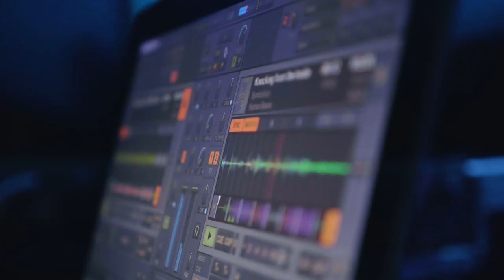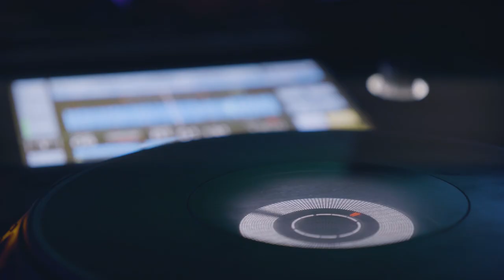Myco Music Festival 2019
Videography and Editing - Golan Yamin post production